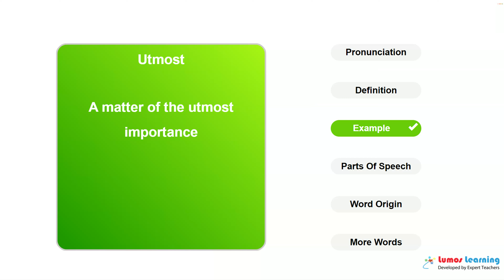UTMOST - Definition, pronunciation, grammar, meaning - Practice grade 10 vocabulary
UTMOST - pronunciation and meaning. This video helps you learn the word UTMOST. It includes pronunciation, spelling, sample sentences, definition and parts of speech. This word is suitable for students in grade 10. There are several grade 10 reading passages such as Villette, that use the word UTMOST. You can learn additional grade 10 words and answer interactive quizzes by visiting